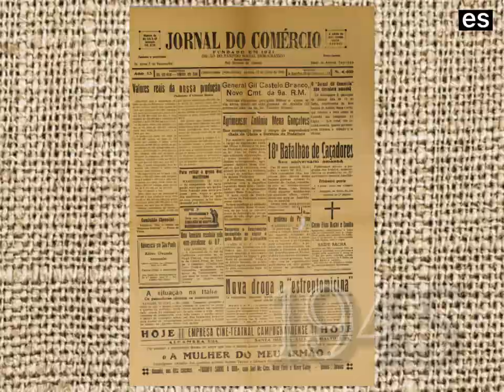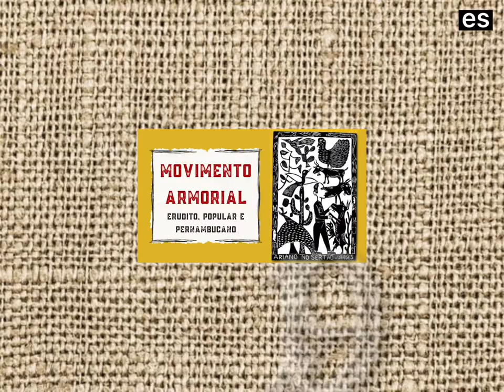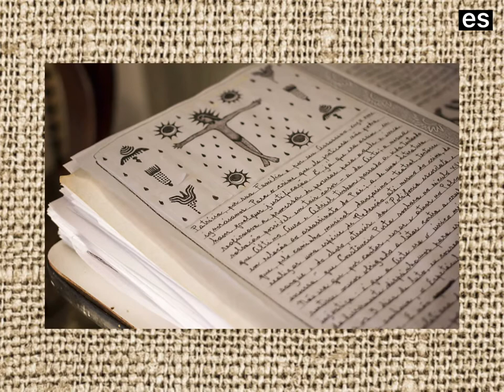Ariano Suassuna - uma breve biografia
Ariano Vilar Suassuna foi um dramaturgo, romancista, ensaísta, poeta, professor, advogado e palestrante brasileiro. Idealizador do Movimento Armorial e autor das obras Auto da Compadecida, O Romance d'A Pedra do Reino e o Príncipe do Sangue do Vai-e-Volta. Foi um preeminente defensor da cultura do Nordeste do Brasil.